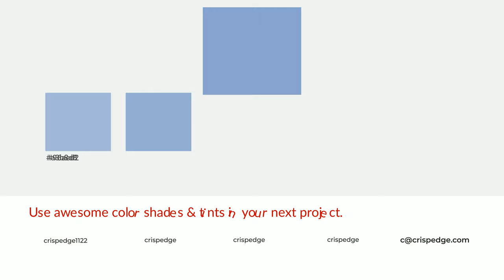Shades & Tints of Anode color 89a4cd A Warm Blue color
Shades of Anode color 89a4cd Warm Shades of Anode color with Blue hue for your project!

Shades
Hex 7991b6

Tints
Hex 96aed2